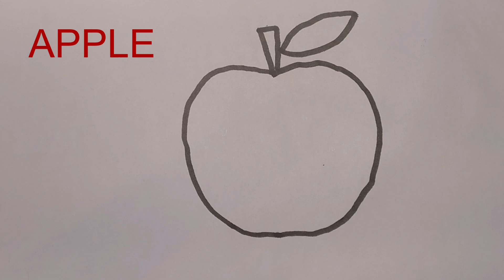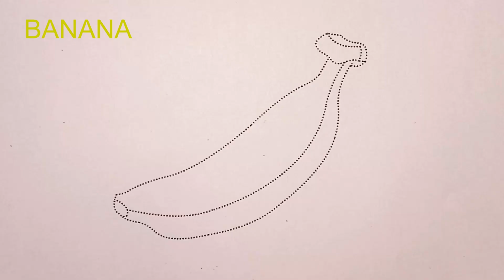Apple drawing, Mango drawing and banana drawing for kids